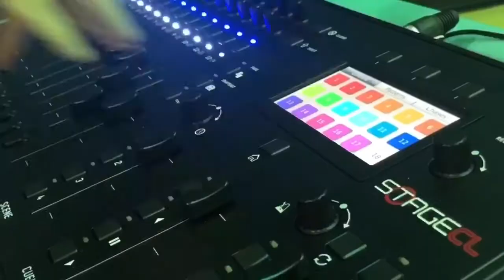Shrek Behind the Scenes Promo Video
Thank you to Seacrest student Jessi Paxton for taking us behind the scenes of the upcoming Shrek the Musical performance and creating this video! Wednesday, May 8, Thursday, May 9, Friday, May 10 at 6:30 pm in the LS Gym.